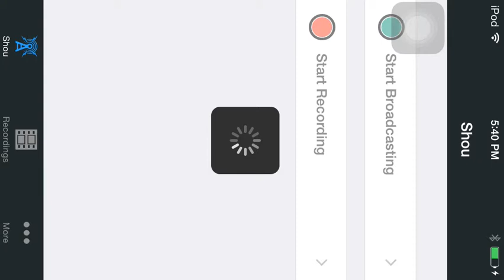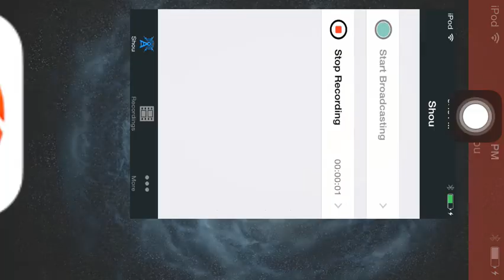WAKE UP! | Ninja Time - Part 10